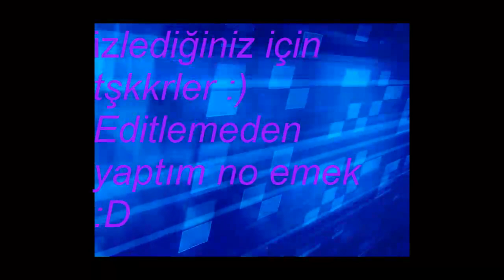TaqCrew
TaqCrew Csw